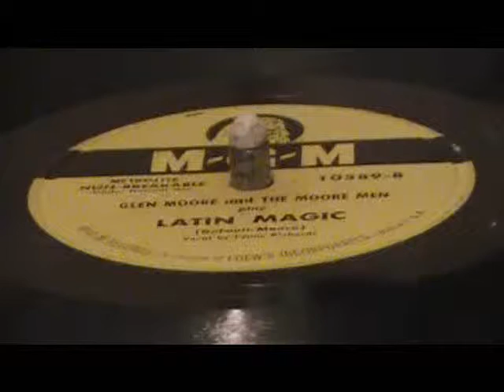LATIN MAGIC GLEN MOORE and THE MOORE MEN vocal by Lynne Richards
78 RPM from glen moore and the moore men with lynne richards